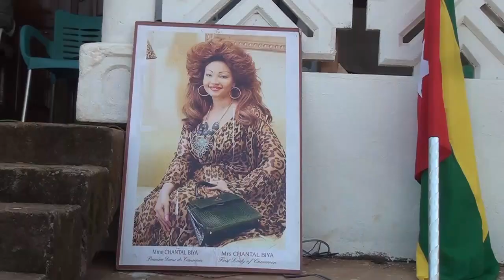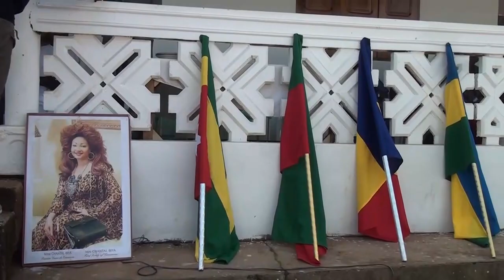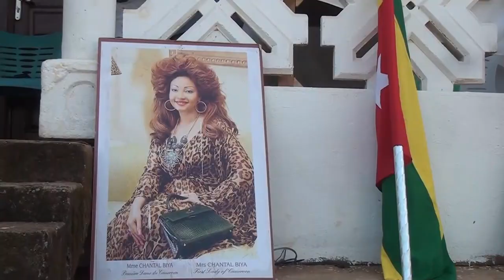NKOL AFAMBA : L'IAI DÉLIVRE LES DIPLÔMES À 100 MEMBRES DE L'ASACOAN